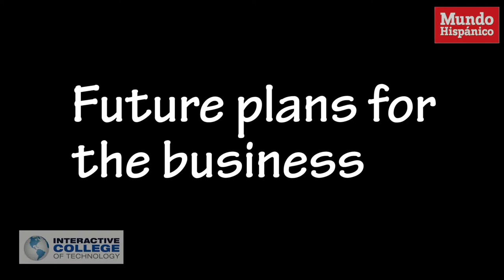PERSONAJES DESTACADOS: Con sus manos ha logrado el ‘milagro’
Para Lía Patricia Gallo, una odontóloga colombiana, el ‘sueño americano’ era diferente al de otros. Hoy, su historia inspira a  muchos.